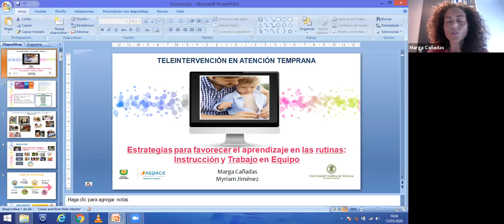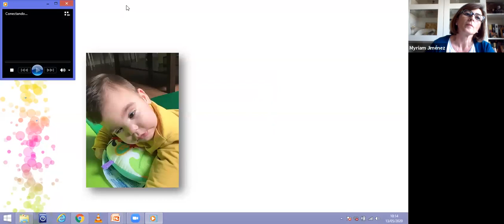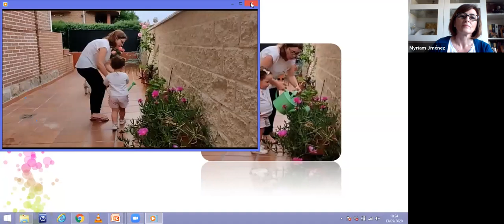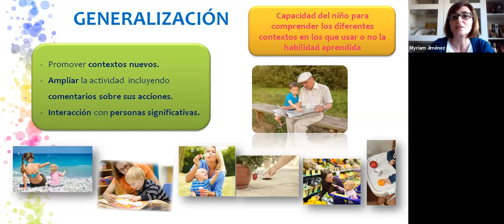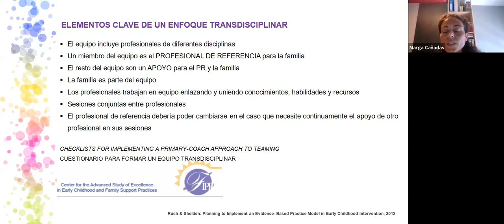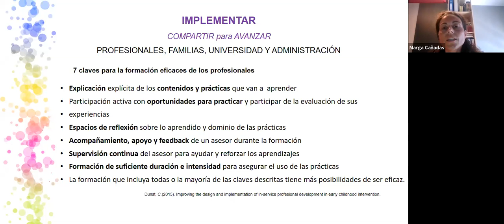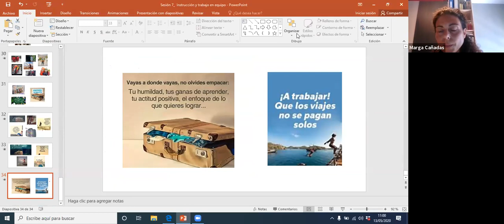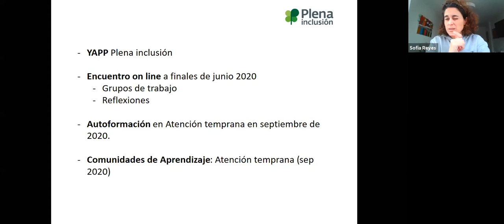Formación de tele intervención de atención temprana. Parte 7 | Plena inclusión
Contenidos:
- Estrategias para favorecer el aprendizaje en las rutinas: instrucción y trabajo en equipo.

Imparten el curso:
- Marga Cañadas, Capacitas Universidad Católica de Valencia.
- Myriam Jiménez, Pedagoga de APACE Talavera